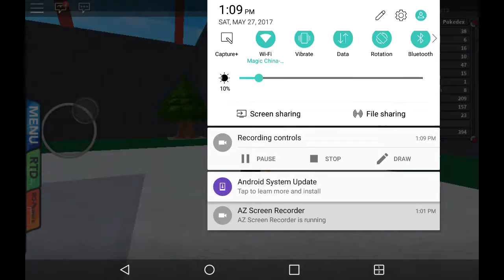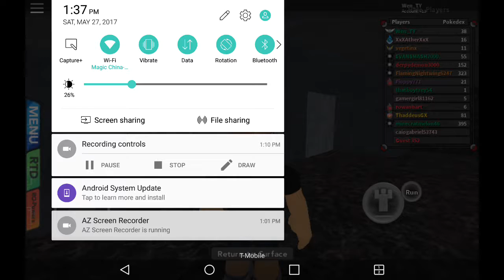I HATE STUNFISKS !!!!!!!!!!😡😡😡😡😡